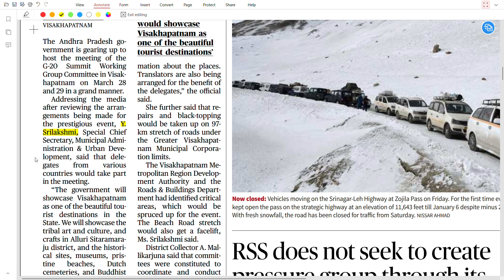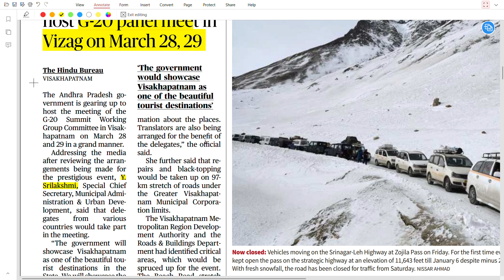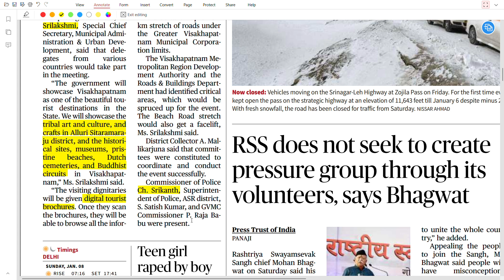8 Jan'23 - The Hindu | A.P gearing up to host G-20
8 Jan'23 - The Hindu | A.P gearing up to host G-20 |